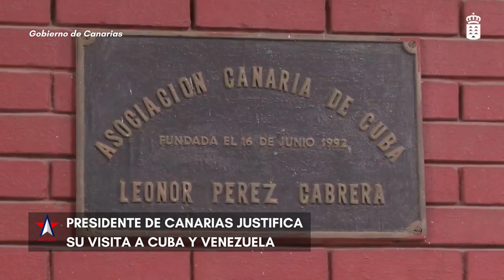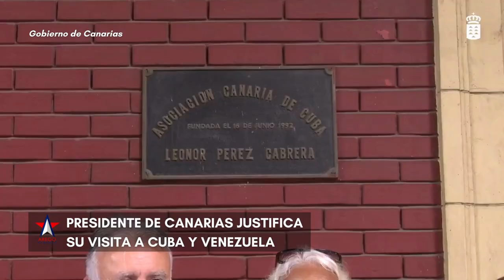Presidente de Canarias justifica su visita a Cuba y Venezuela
El presidente de Canarias, Ángel Víctor Torres, justificó su visita a Cuba y a Venezuela pese a las numerosas críticas que recibe por "estrechar lazos" con los regímenes de ambos países.

Torres dijo a la agencia EFE que su interés es ayudar a los descendientes de canarios en esos países.

"Sin desdeñar cualquier crítica que se pueda hacer al respecto, siempre hay que poner sobre la mesa la importancia de las buenas relaciones, especialmente cuando estamos hablando de personas que viven en esos lugares que son canarios", señaló.

El presidente de la comunidad autónoma de España se reunió en La Habana con el ministro de Comercio Exterior y de Inversión Extranjera, Rodrigo Malmierca; el viceprimer ministro Ricardo Cabrisas; el ministro de Cultura, Alpidio Alonso Grau; y la viceministra primera de Turismo, María del Carmen Orellana Alvarado.

Video: Gobierno de Canarias.